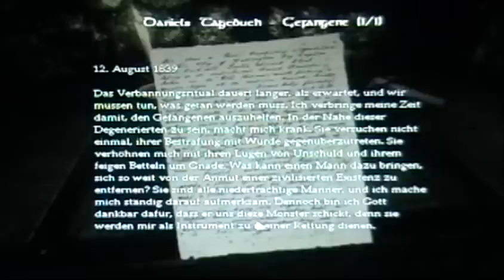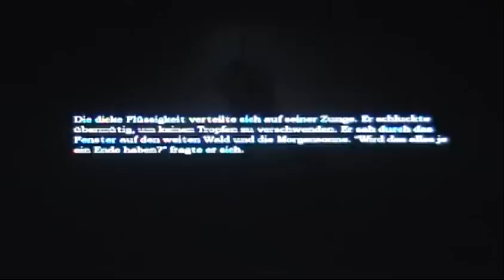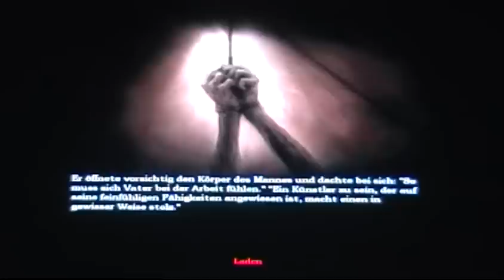Amnesiaaaaaaaaah: 04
Wir sind fast durch!
Noch immer Todesmutig schleichen,kriechen und failen wir uns durch Brennenburg,
Und ehrlich-hat man einmal Haunting Ground gespielt, da weiß man, was man an Brennenburg wirklich hat!
Außerdem haben wir Agrippa getroffen...der uns mit seinem Gelaber doch tatsächlich in die Arme des Monsters treibt!